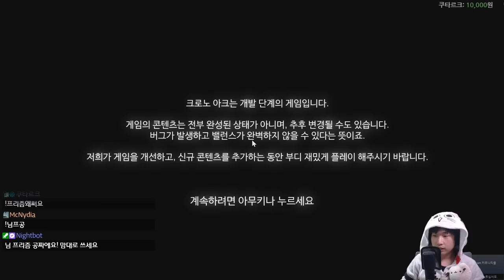웰메이드 로그류 게임 크로노 아크 {Chrono Ark}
최근에 시작했는데 재밌네요